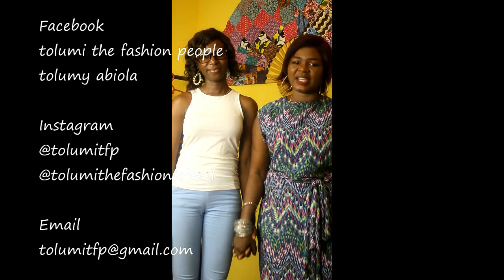TAKING MEASUREMENTS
A few tips on taking body measurements for fashion beginners.. the video shows how to measure the basic points and areas generally needing in sewing.